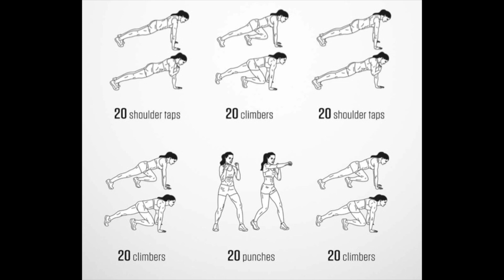Défi ludique confinement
Relève le défi ludique, seul ou en famille, lancé par ton professeur  ... et que la force soit avec toi !